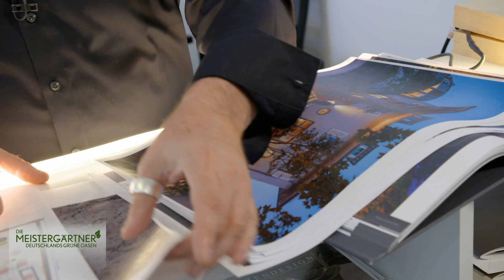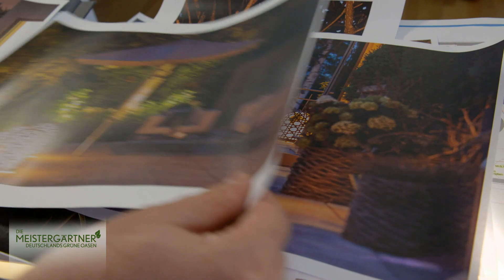Deluxe Lichtgestaltung für den Traumgarten | Die Meistergärtner | HGTV Deutschland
Einen neuen Garten bauen – das heißt für Landschaftsarchitekt Jochen Gempp auch, die grüne Oase ins richtige Licht rücken. Der Meistergärtner ist international bekannt für seine ausgefallenen Lichtkonzepte. Ob die auch seinen Hamburger Kunden gefallen? Das entscheidet sich heute. Im bayerischen Oberland kämpft Gartendesigner Jan Vandebotermet mit gewaltigen Gehölzen – und gegen die Zeit. Noch vor dem harten Frost im Alpenvorland müssen die mächtigen Kiefern gesetzt sein. Und auch die Verlegung der Terrassenplatten fordert seine volle Aufmerksamkeit: Was verspielt aussieht, muss dem exakten Plan des Meistergärtners folgen.

Wer steht hinter den schönsten Gärten Deutschlands? In der Doku-Serie geben deutsche Meistergärtner Einblicke in ihre Arbeit. Ob ein verzauberter wilder Garten hinter einer Stadtvilla, ein Badeteich nebst einem Bauernhaus oder ein puristischer Garten mit klaren Linien, der zum modernen Bungalow passt – die Gartenarchitekten gestalten originelle und atemberaubende Gärten und setzen auch so manch bizarren Kundenwunsch um.